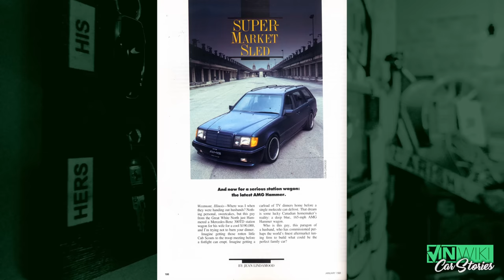Why is this E-Class worth $2,000,000?